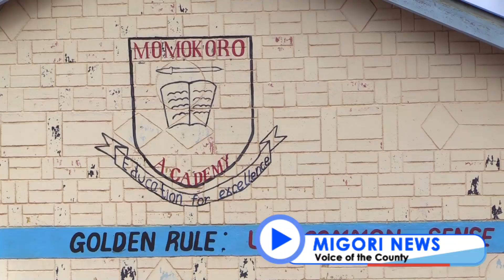Momokoro Academy based in Isibania emerges best school in Nyanza in KCPE 2019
Momokoro Academy based in Isibania has celebrated being the best school in Nyanza.